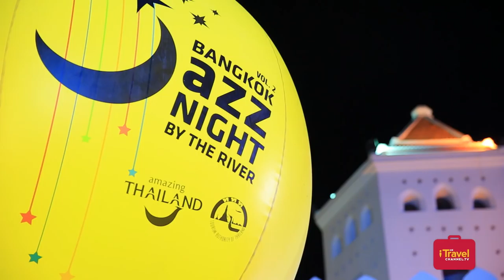Bangkok Jazz Night By The River Vol. 2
Over two incredible nights, jazz musicians and fans from around the world gathered at Santichaiprakarn Park on Phra Arthit Road in Bangkok.  We attended the Bangkok Jazz Night on Christmas Day evening and have the story here for you on iTravel Exclusives.